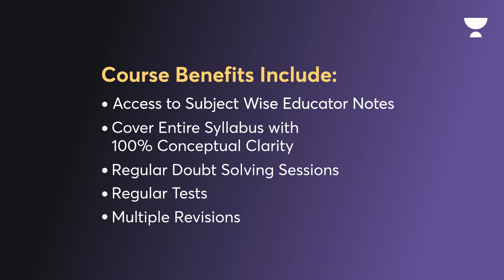Sankalp - CA Intermediate May 23 Batch | Join the Expert Team for your Preparation